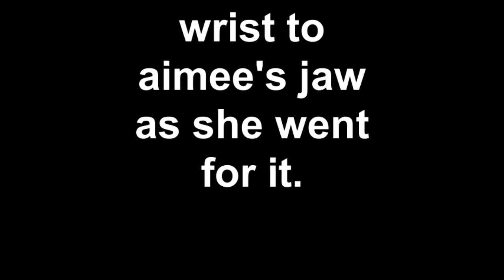getting hurt 7.28.11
dog mouth to the hand, bad news..